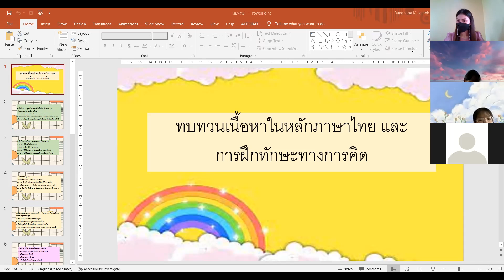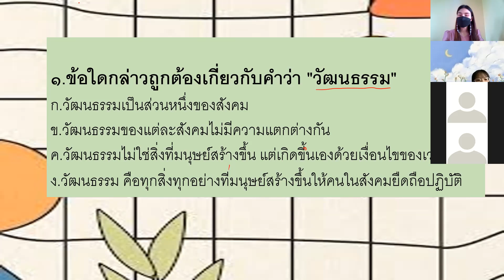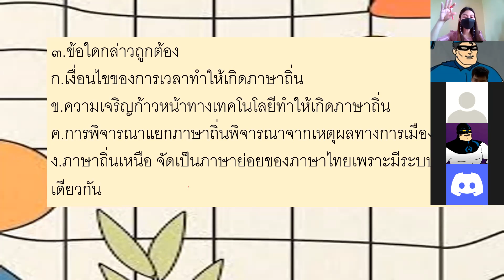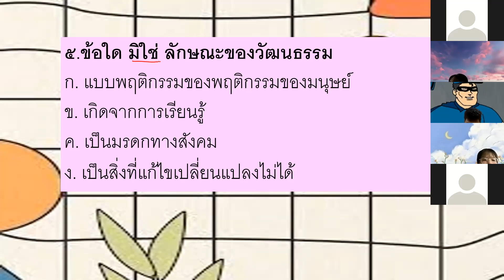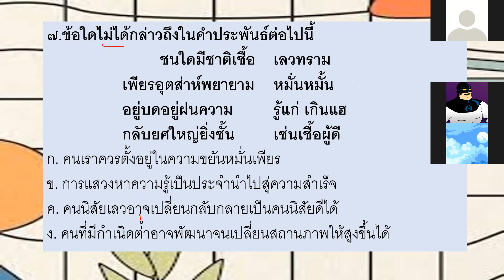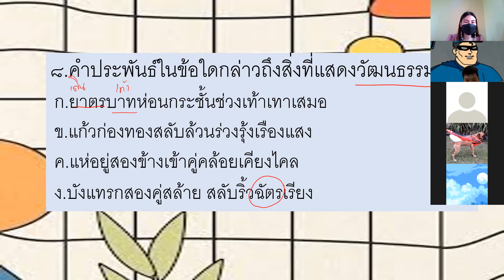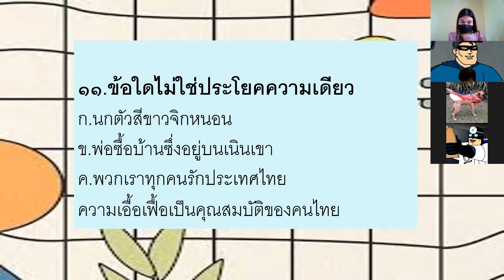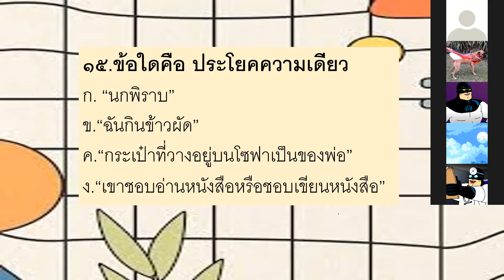ม.5 วิชา ภาษาไทยพื้นฐาน 22 ก.พ.2565